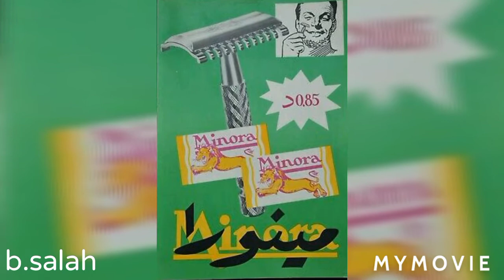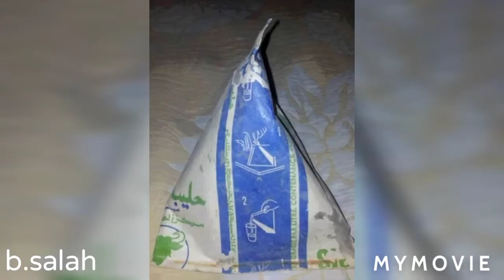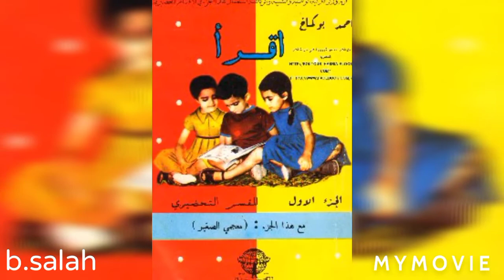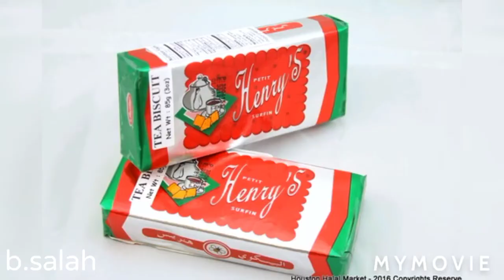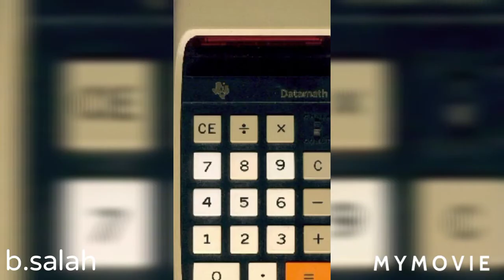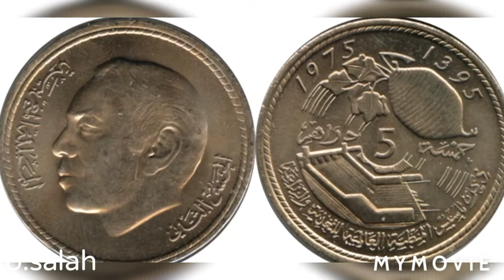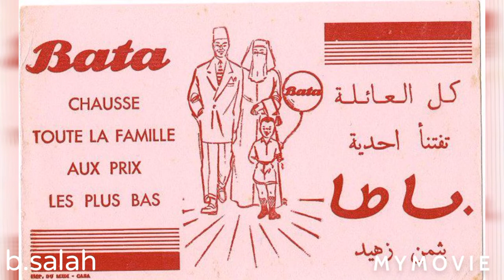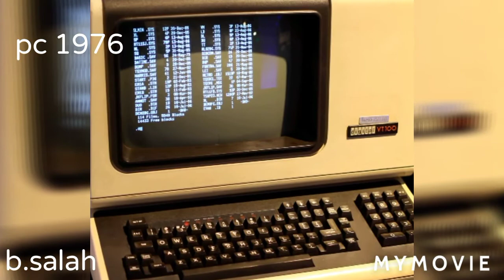المغرب أيام السبعينات le Maroc des années 1970